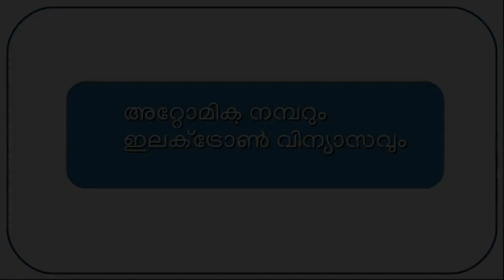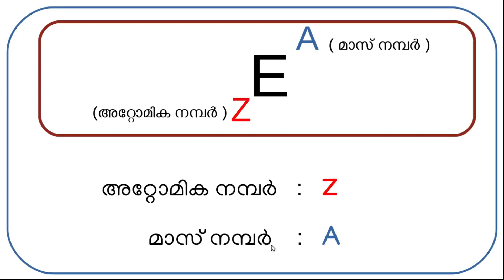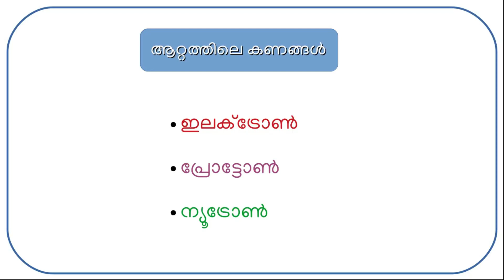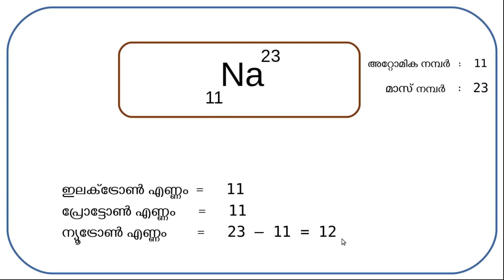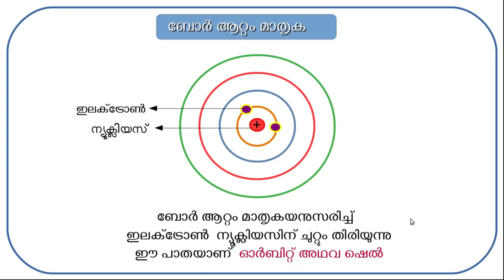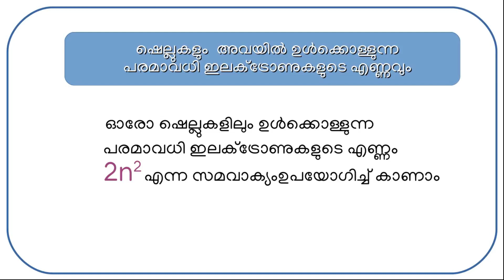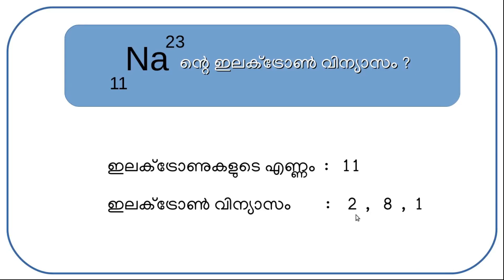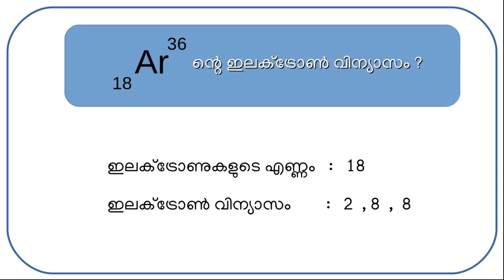അറ്റോമിക നമ്പറും ഇലക്‌ട്രോൺ വിന്യാസവും/pdf file on description box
CHEMISTRY STD lX
pdf file link for the presentation,  attached some assaignment questions